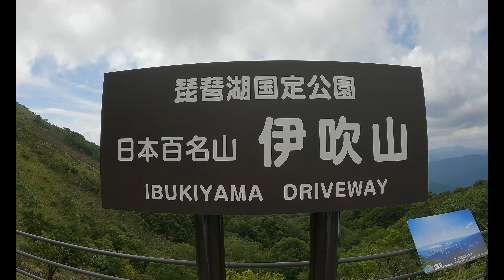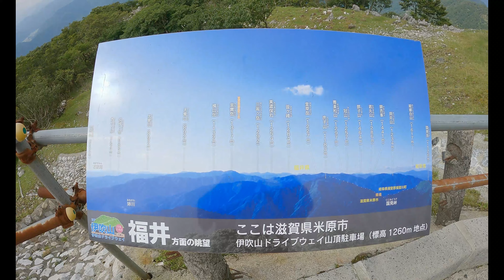Winding Road In Japan IBUKIYAMA DRIVEWAY Uphill 20220829 Gopro Hiro10 4K 60Fps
The Mt. Ibuki Driveway runs from the foot of Mt. Ibuki (1,377 m above sea level), one of Japan's 100 Famous Mountains, located on the border between Shiga and Gifu Prefectures (Gifu Prefecture) to the summit parking lot (Shiga Prefecture) at an altitude of 1,260 m. It is a 17km car-only road that connects. Time required is one way: You can arrive at the summit parking lot in about 30 to 40 minutes. You can fully enjoy yourself while driving along the fully paved road that leads to Mt. Ibuki, which is rich in nature.